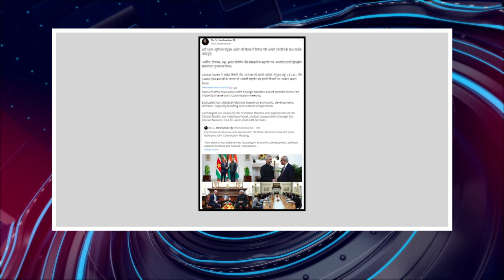பொதிகை காலை 9 மணி எக்ஸ்பிரஸ் செய்திகள் [07.12.2023]